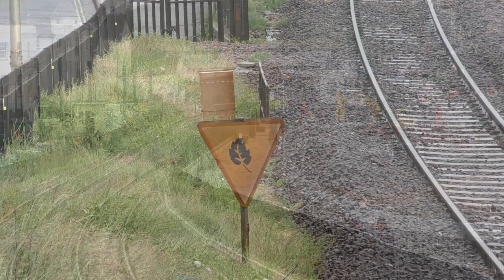A1 60163 'Tornado' | 'The Royal Duchy' - Dawlish & Totnes - Sunday 11th July 2021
Sunday 11th July 2021 would see the first 'Royal Duchy' of 2021, the regular series of summer trains hauled run by The Railway Touring Company over the Devon Banks to Par, usually running unassisted so a true test of locomotive performance over the various climbs. For 2021 the rebuilding of Bristol Temple Meads station would see a change in itinerary, rather than steam hauled from Bristol to Par the tour would start diesel hauled at Slough, with steam joining at Taunton. In another change the new itinerary didn't leave enough time for steam to be serviced in Par so steam would come off/on at Plymouth with the diesel running light engine to/from Taunton to Plymouth to haul the other legs.

For us, an 11 night holiday in Paignton with the tour running on our middle Sunday allowed us to catch the tour in what was planned to be two classic south western locations. In charge was A1 no.60163 'Tornado'. Alas the weather was poor with heavy rain moving in from mid morning and settling over the area, also a points failure in Fairwater Yard Taunton meant 'Tornado' had a near two hour delay setting off allowing the rain to settle in. For the outward leg we chose Dawlish, the plans of a two camera set up and watching the tour run along the coast dashed by the rain so we see a single camera angle from the land side of the bridge west of Dawlish station as Tornado opens up once clear of the station and passes under. For the return I had planned on the classic location at Hemerdon, however with the rain setting in I went for the more sensible option of Totnes station and we see Tornado fly through building up speed for the run up Dainton bank.

Photos...